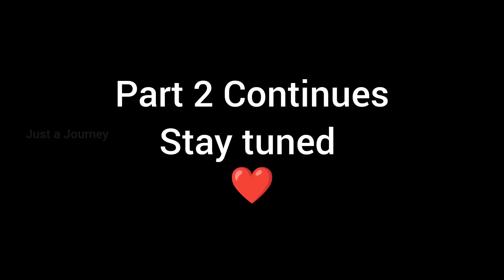Our Wedding Video✨ Part -1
Hello Guys

For more marriage related videos do check out our Marriage series Playlist

With Love
Prathap Kaviya 💕